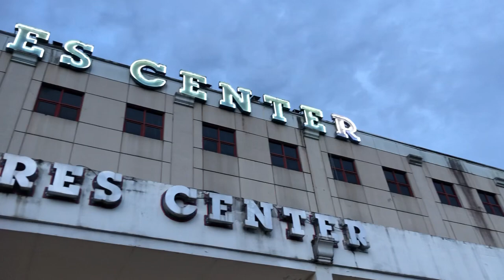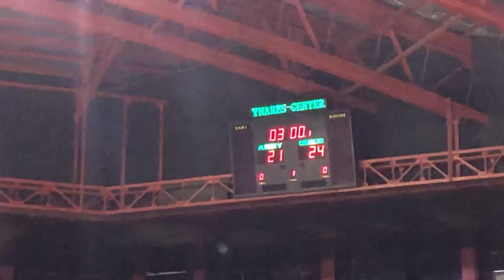PVL SEMIS at YNARES CENTER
Hello guys!

Sorry hindi detailed yung vlog, focused masyado sa panonood ng game AHAHHAHA